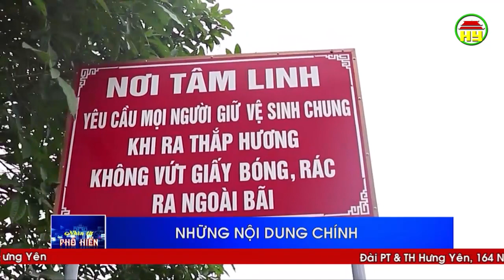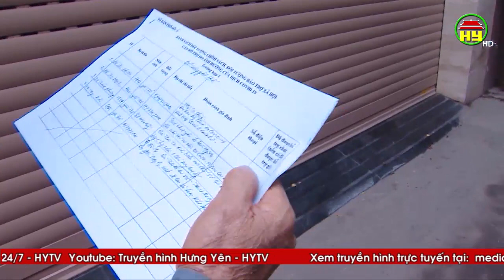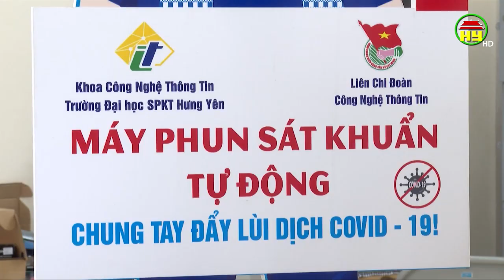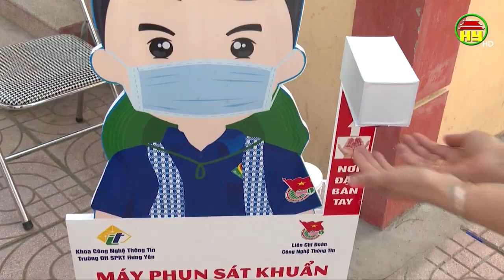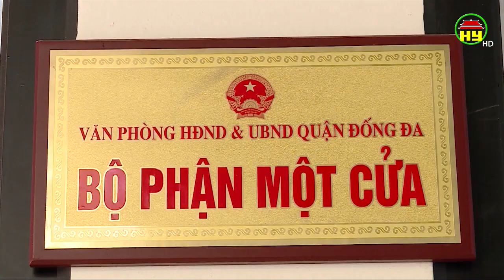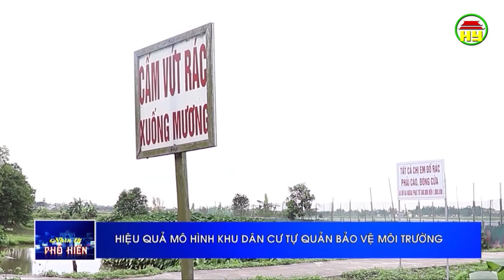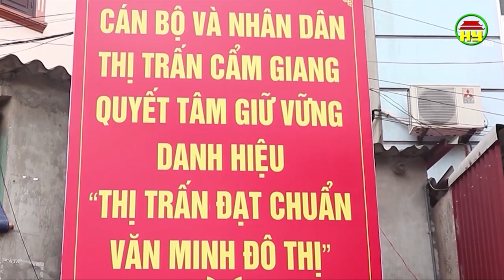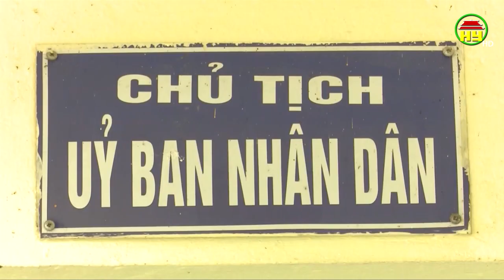Nhìn từ Phố Hiến Chủ nhật ngày 10/5/2020